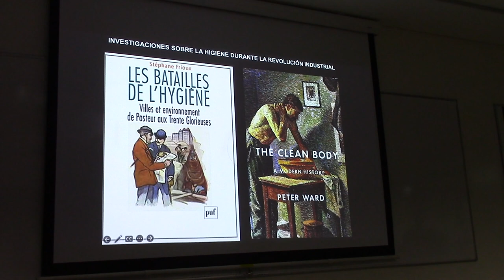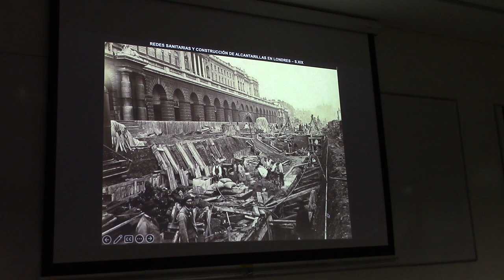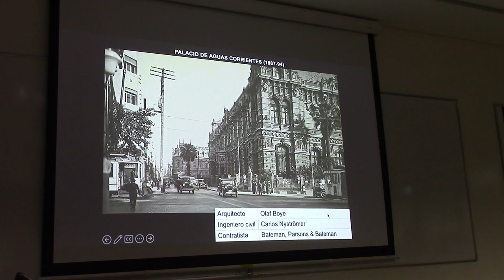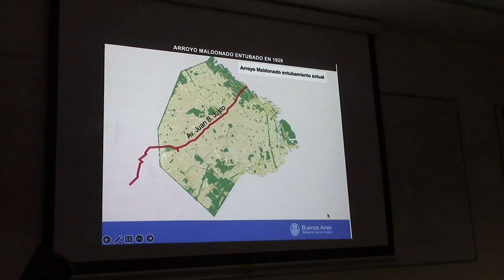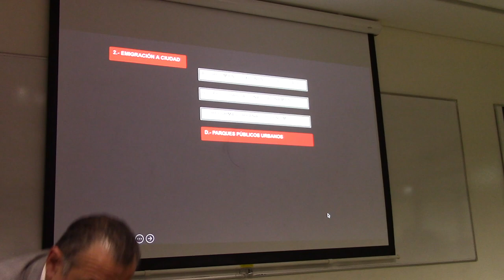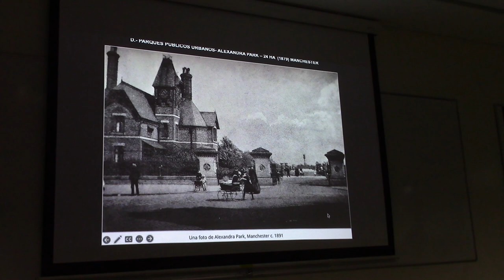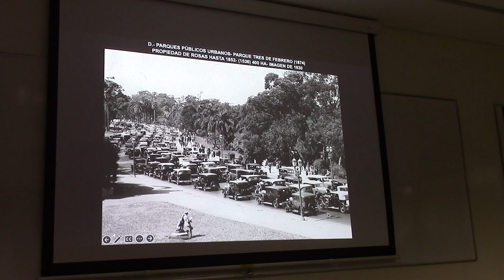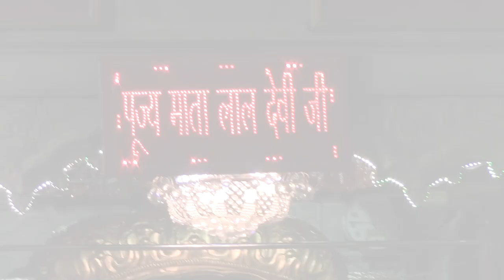56 REFORMAS URBANAS EN LA REVOLUCIÓN INDUSTRIAL POR EL PROF JUAN LAZARA